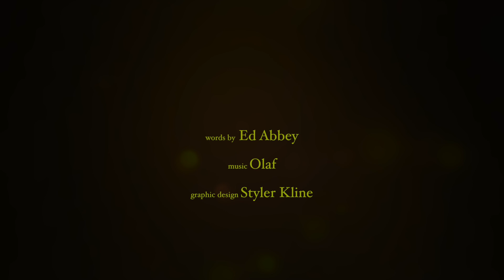reEvolution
"May your trails be crooked, winding, lonesome, dangerous, leading to the most amazing view. May your mountains rise into and above the clouds." -Edward Abbey-